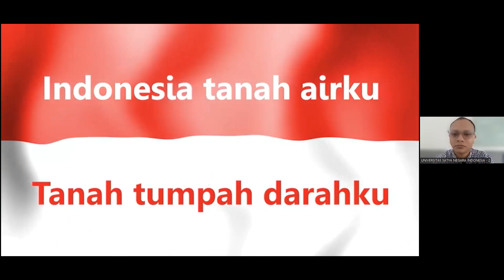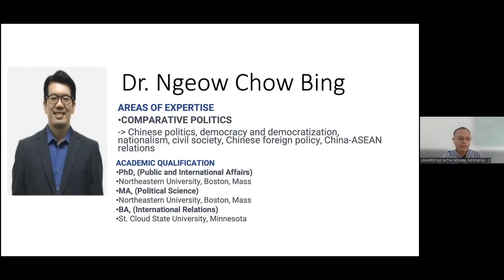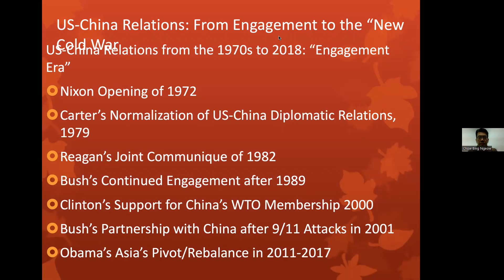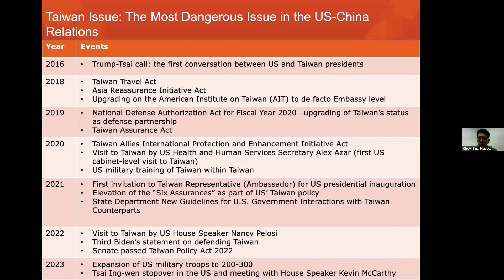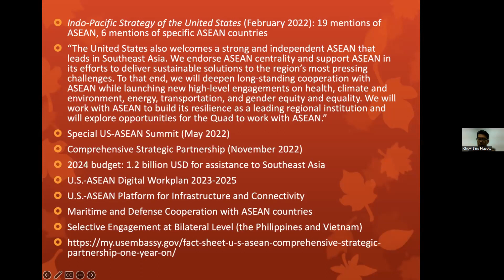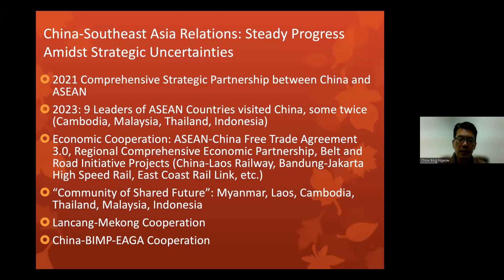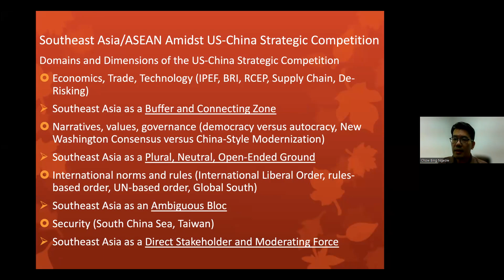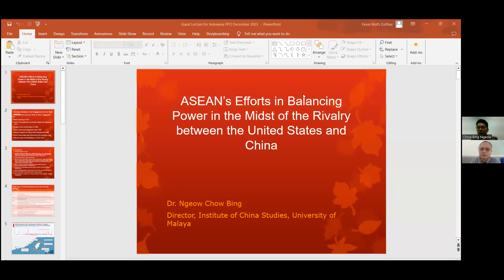Dubes Ngopi Series #10: ASEAN's Effort in Balancing Power Amid Rivalry between U.S. and China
Department of International Relations Universitas Satya Negara Indonesia (USNI) and Foreign Policy Community of Indonesia Chapter USNI presents:

Dubes Ngopi Series #10
"ASEAN's Effort in Balancing Power Amid Rivalry between U.S. and China"

Speaker:
Dr. Ngeow Chow Bing
Director of the Institute of China Studies, University of Malaya

Moderator:
Muhammad Abdurrohim, S.IP, LL.M.
Lecturer
IR FISIP USNI

📌   Zoom